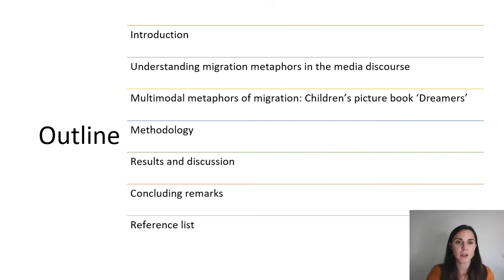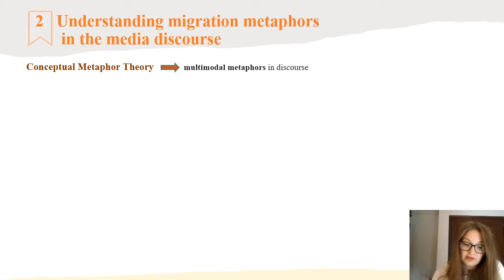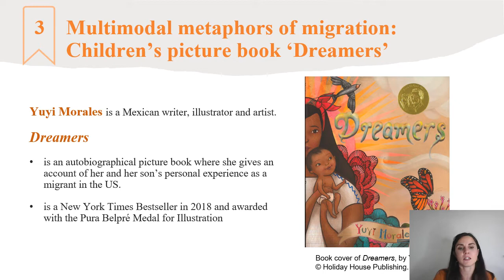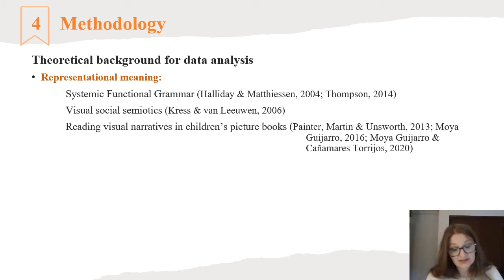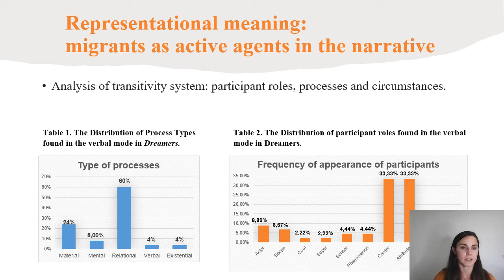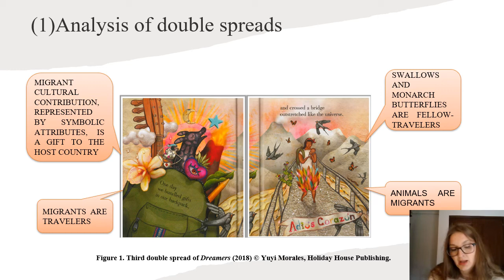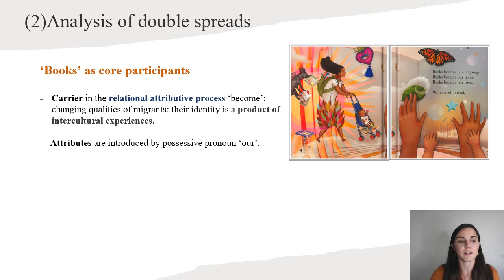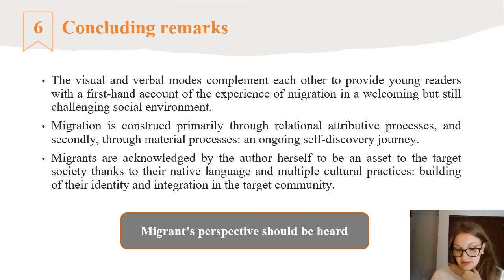SFLIG_2021 Agata and Susana Presentation